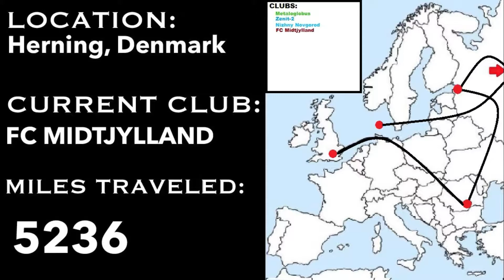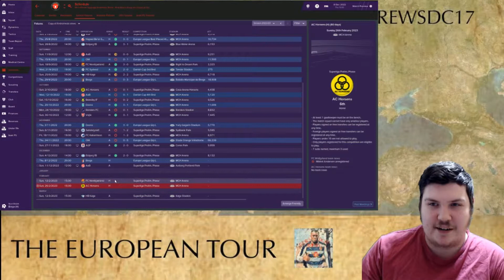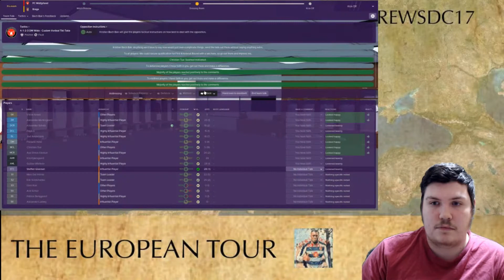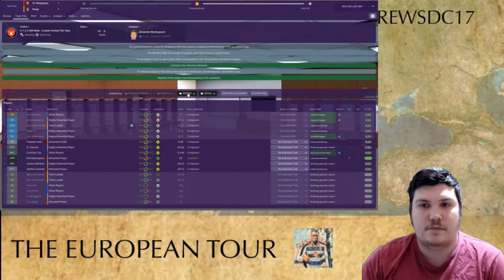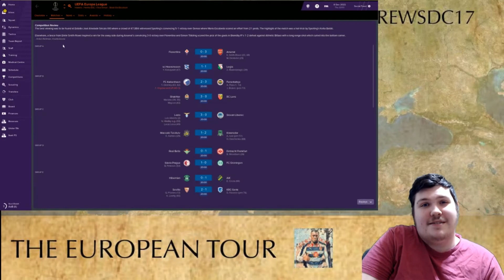EUROPA DREAM... | FC MIDTJYLLAND | THE EUROPEAN TOUR - EP28 | FM19